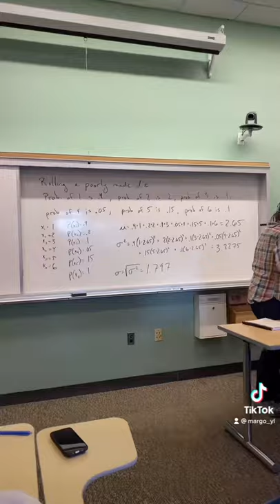Day in my Life at Northeastern University - Shorts Edition!!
Hey everyone!
With my busy schedule, it can be hard to make youtube videos that I feel I gave my all in to post. Therefore, I am going to try to use the Shorts options and play around with them while trying to make quality content over a bit more time.

Margo :)